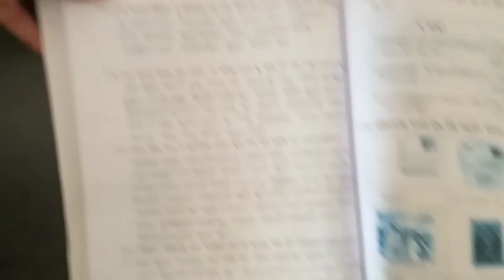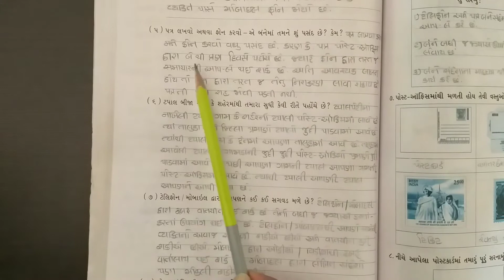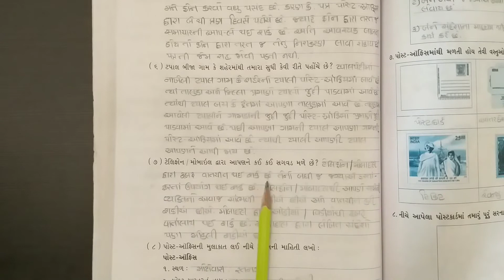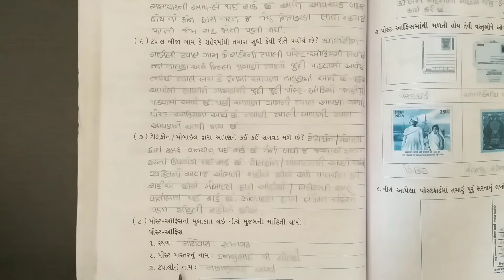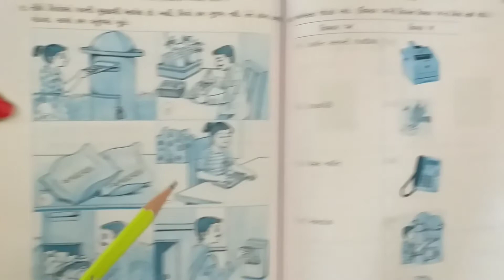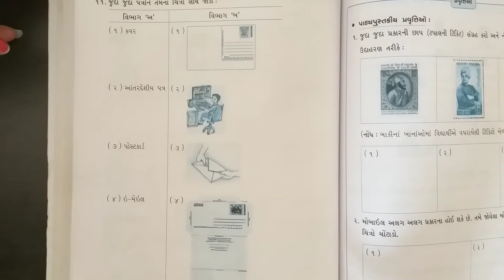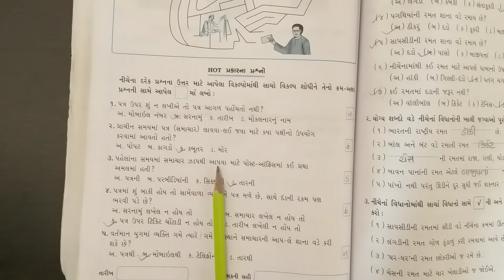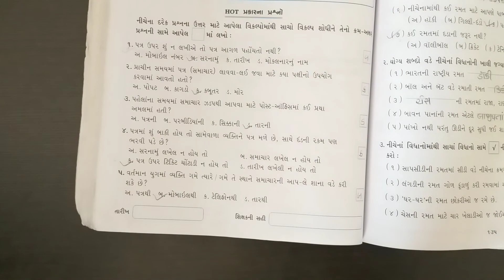ધોરણ 3 આસપાસ પાઠ 17 ભાગ 2